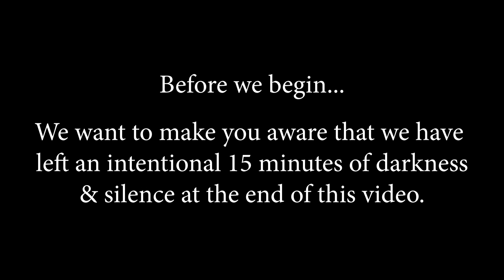Tenebrae (Good Friday) Service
Service of shadows...

Join us as we walk with our suffering Savior through the silence and the darkness.

Music under the direction of Pastor Tamara Hewes.
Candle Lighting: Rev. Aaron Bolerjack